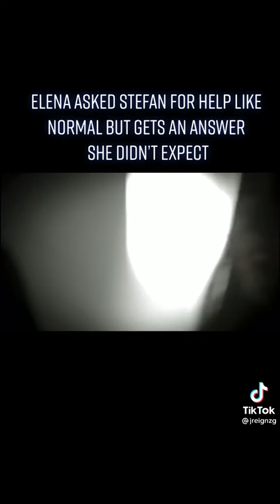Elena asks Dtefan for help